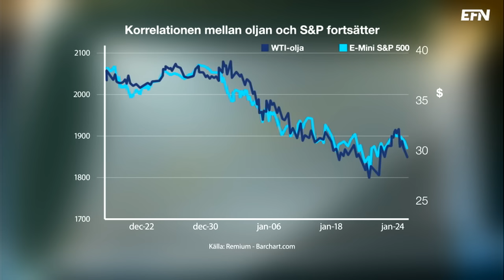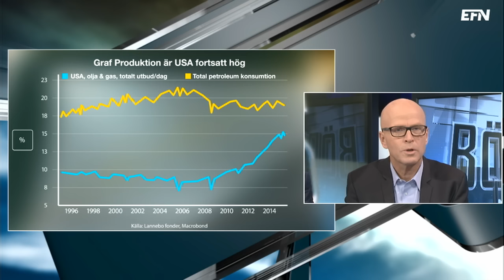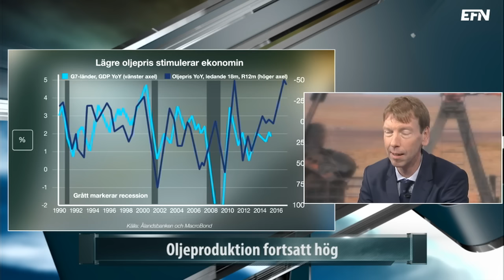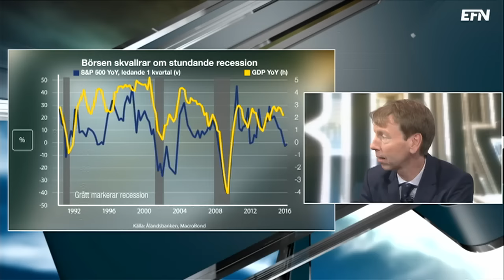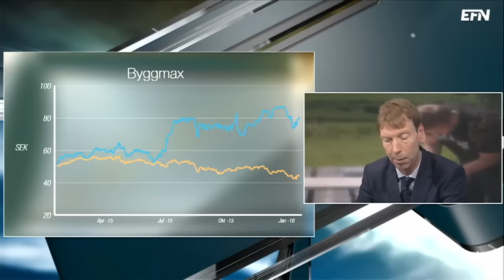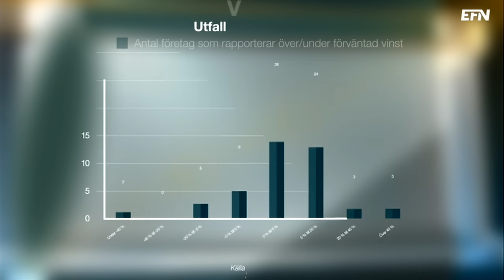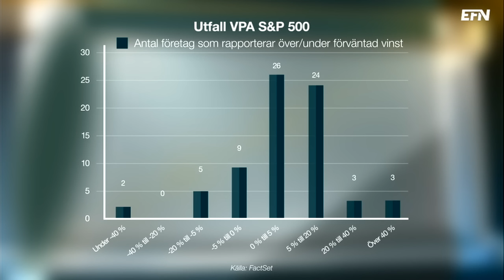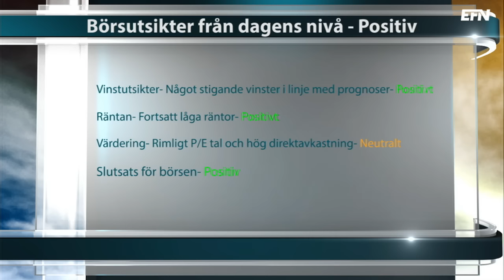”Eran av gratispengar är över” | Börslunch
Börsen fortsätter att korrelera med oljepriset. Varför det är så pratar Niklas Wellfelt från Ålandsbanken och Peter Lagerlöf från Lannebo Fonder om i Börslunch. Dessutom snackas det om rapportaktuella Byggmax.

Ämnen:

•Olja, konjunktur och börs.

•Amerikansk recession?

•Börsen ratar Byggmax.

•Rapportsäsongen igång i USA.

•Vilka blir rapporthöjdarna i Stockholm?

•Nytt rekord för NCC?

•Tillväxt för Autoliv och Nobia.

Programledare: Jesper Norberg och Charlotte Stjerngren.